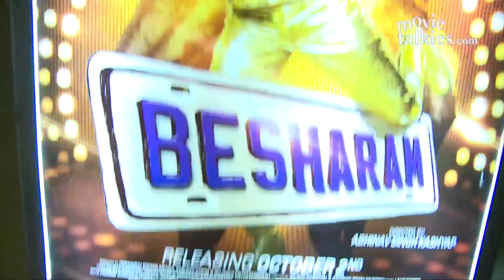'Besharam' Public Review